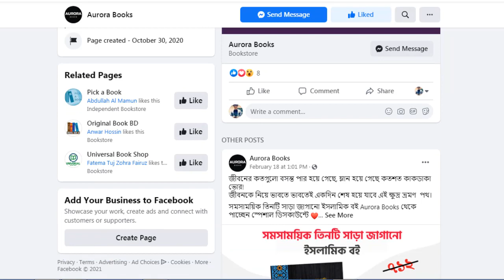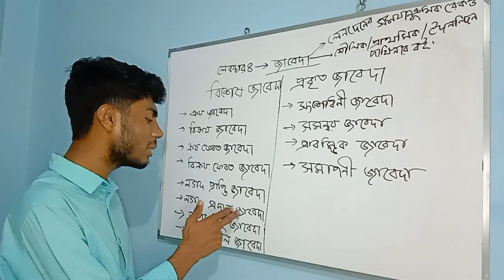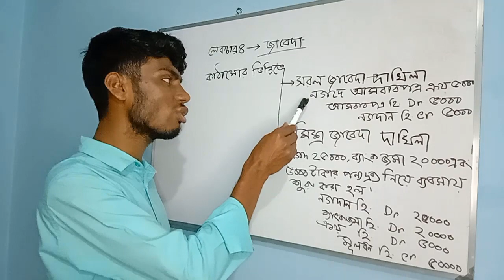4. জাবেদা | Journal | Accounting | Admission Class | C Unit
4. জাবেদা | Journal | Accounting | Admission Class | C Unit

এই ভিডিওতে বই পড়াশোনা জীবন এর পক্ষ থেকে সাজানো পুরো হিসাববিজ্ঞান কোর্সের চতুর্থ ভিডিও তে জাবেদা  নিয়ে আলোচনা করেছি।। আশা করি, এই ভিডিওগুলো ঢাকা বিশ্ববিদ্যালয়ের ব্যবসায় শিক্ষা ইউনিট সহ, জাবি, চবি, রাবি ও গুচ্ছ পদ্ধতি ভর্তি পরিক্ষার জন্য পূর্ণাঙ্গ প্রস্তুতি নিতে অনেক বেশি সহায়তা করবে তোমাদের।

Course Instructor
Md Ismail
Department of Banking and Insurance
University of Dhaka
Session 2017-18

ভিডিওতে আলোচ্য বিষয়গুলো
0:00 Sponsor
0:19 Intro
0:36 জাবেদা
1:20 বিশেষ জাবেদা
3:42 প্রকৃত জাবেদা
4:34 কাঠামোর ভিত্তিতে জাবেদা
5:48 Conclusion

যেকোনো পরামর্শের জন্য আমাদের সাথে যোগাযোগ করো 😇